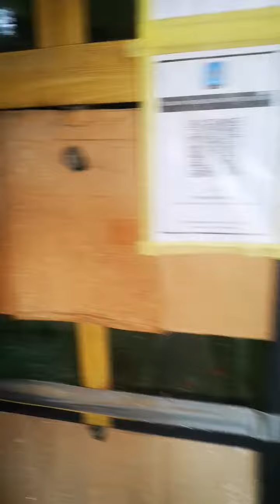DPB.. kedai Ikan Dan birung sg lalang Sp kedah...mcm²ada..